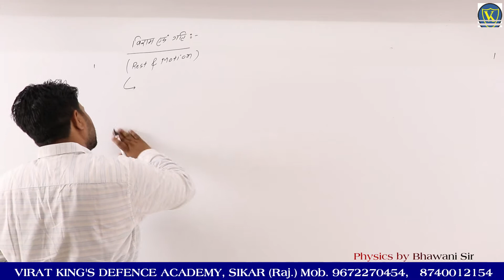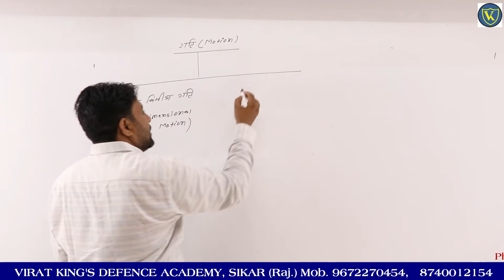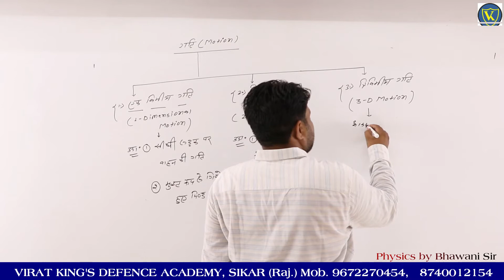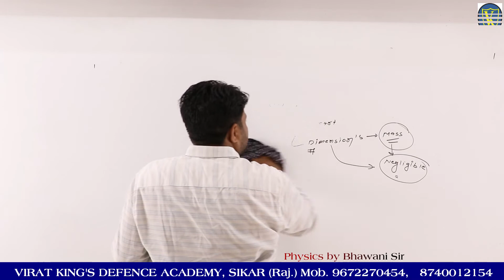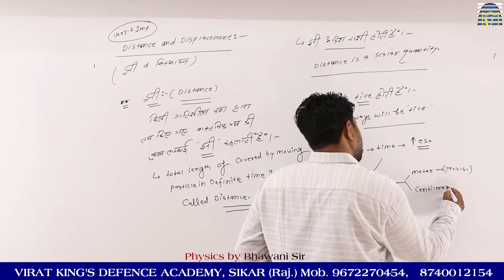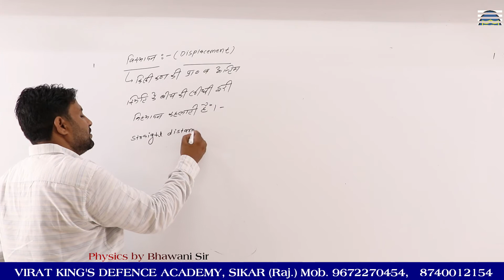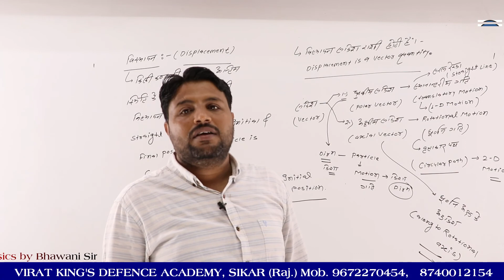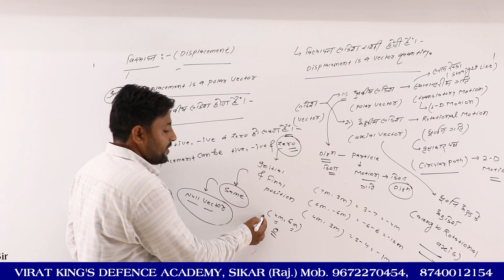KINEMATICS // Class -2 // गतिकी // by Bhawani Sir // Virat Kings Defence Sikar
KINEMATICS // Class -2 // गतिकी /
by Bhawani Sir

Virat Kings Defence Sikar